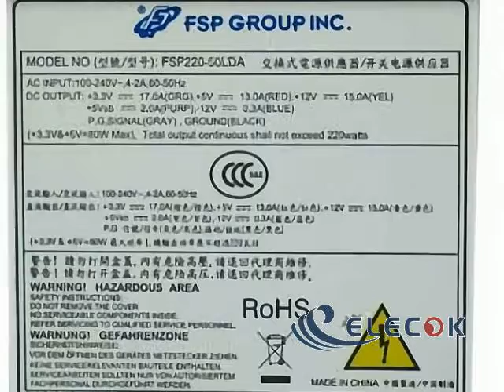Group Inc FSP220-50LDA Server - Supply 220W FSP220-50LDA Used